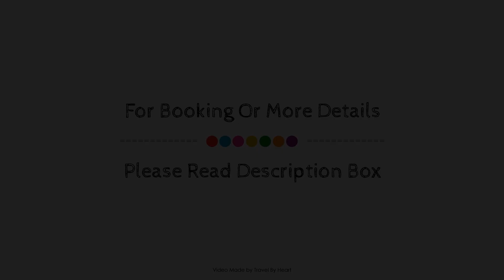102002 - Apartment in Lariño, Lira, Spain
102002 - Apartment in Lariño, Lira, Spain
Searching For
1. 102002 - Apartment in Lariño - Lira
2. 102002 - Apartment in Lariño - Lira Virtual Tour
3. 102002 - Apartment in Lariño - Lira Rooms
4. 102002 - Apartment in Lariño - Lira Amenities
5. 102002 - Apartment in Lariño - Lira Videos
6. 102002 - Apartment in Lariño - Lira Offers
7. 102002 - Apartment in Lariño - Lira Deals
Audio Credit:
Track Title: Reasons To Hope
Artist: Reed Mathis